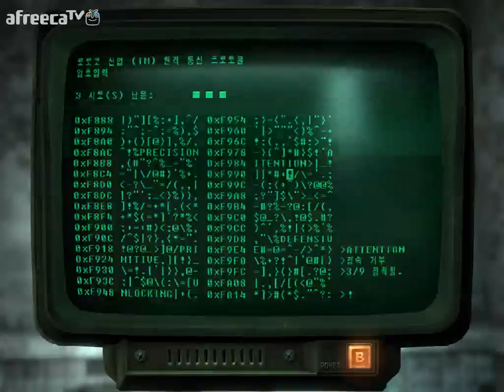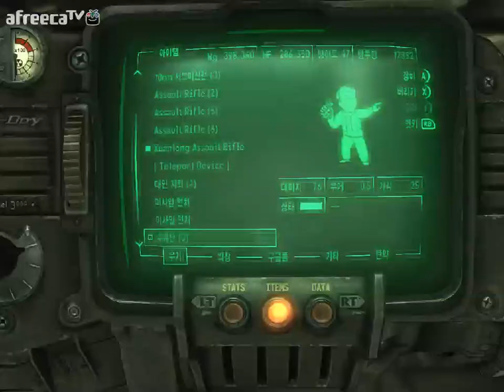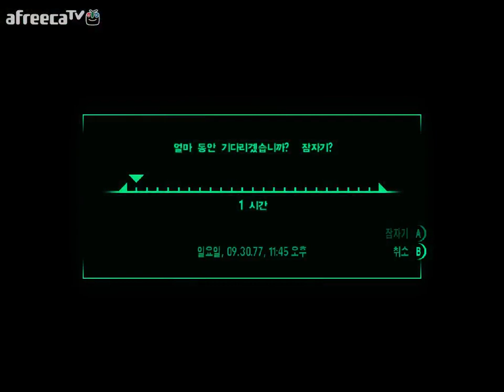검은네로] 폴아웃3 -핵전쟁이후 101의 영웅- [61]